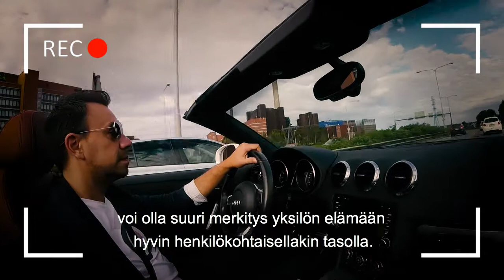Parasta työssäni: “Taikuudesta totta teknologian avulla.” (Denis Cepun)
Mikä on parasta työssäsi Denis?

Microsoftin teknologia-evankelista Denis Cepun toimii päivän ajan tubettajana ja vie seuraajat magian ja matkustelun maailmaan sekä kertoo miten teknologia vaikuttaa jokaisen ihmisen arkeen. Voiko teknologiaa erottaa taikuudesta?